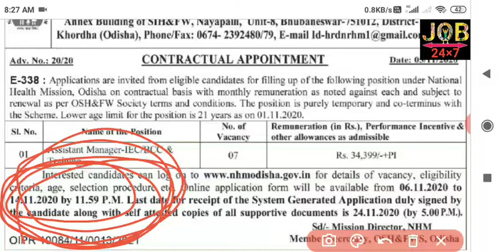Engagement at OSH-and-FW-Society Nov-2020